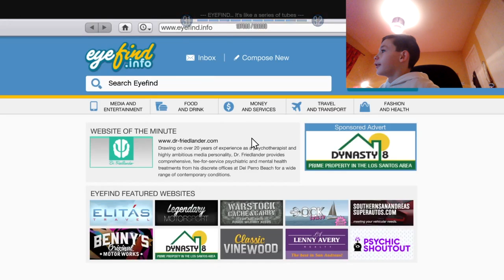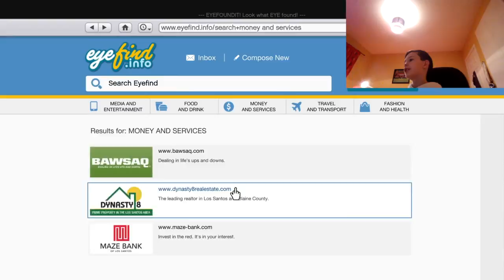GTA ONLINE MAKING MONEY #5: STICKY BOMB FAIL!!!!?!